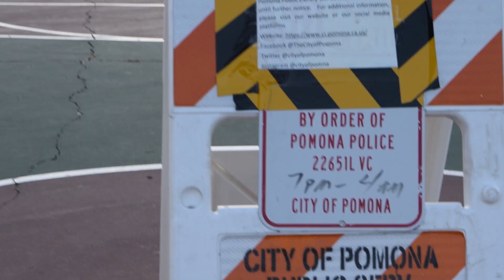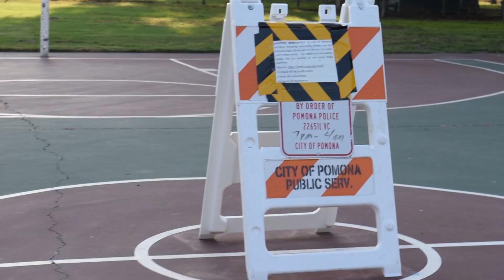Damien. G- Balling (Music Video)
Produced by: El Shaq Produciendo